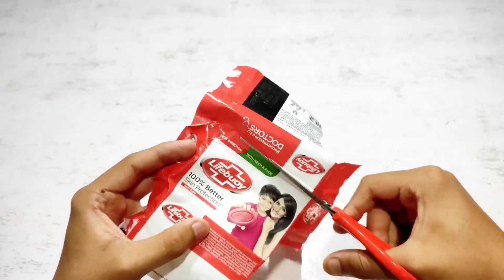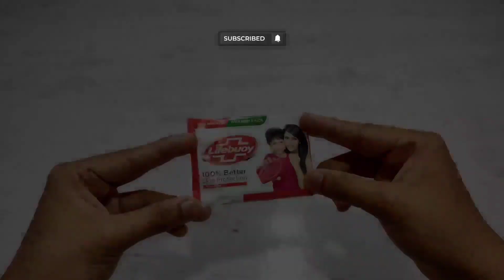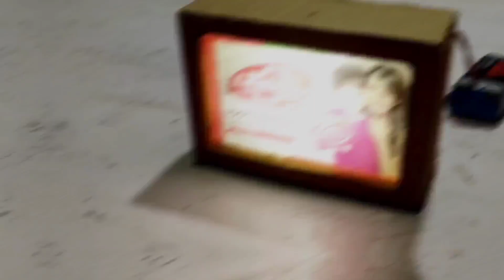4 Awesome Things You Can Make at Home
4 Awesome Things You Can Make at Home

How to make Mini TV at home
How to make Mini Television at Home
How to make Mini TV with Cardboard
How to make Portable TV at home
How to make Toy TV at home
How to make miniature Tv with Cardboard
How to make Miniature Television at home
How to make Toy TV with Cardboard
How to make Electric Pencil Sharpener at home
How to make Pencil Sharpener with DC Motor
How to make Mini Electric Pencil Sharpener
How to make Portable Electric Pencil Sharpener
How to make Simple Electric Pencil Sharpener
How to make Automatic pencil sharpener at Home
How to make Mini Automatic pencil sharpener
How to make Portable Automatic Pencil Sharpener
How to make Electric Pencil Sharpener with Lithium ion battery
How to make Automatic pencil sharpener at Easy
How to make Electric Pencil Sharpener for Drawing
How to make Professional Electric Pencil Sharpener
How to make Electric Pencil Sharpener with Gear Motor
How to Convert Norma Sharpener into Electric Sharpener
How to make Automatic pencil sharpener with Sharpener
How to make Rechargeable Electric Pencil Sharpener
How to make Magic Money Printing Machine
How to make Money Printing Machine at Home
How to make Money Printing Machine with Cardboard
How to make Magic Printed
How to make money Making Machine
How to make Mini Money Printing Machine
How to make Powerful Air Cooler
How to make Portable Air Conditioner
How to make Mini Air Cooler
How to make Simple Air Conditioner at Home
How to make AC at Home
How to make Air Conditioner at 0₹ Cost
How to make Air Conditioner with Plastic Jar